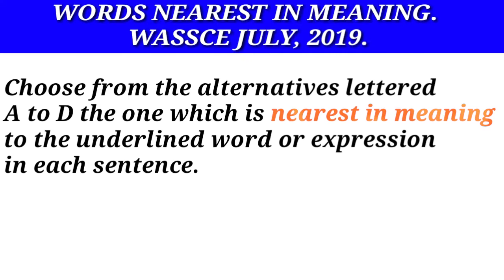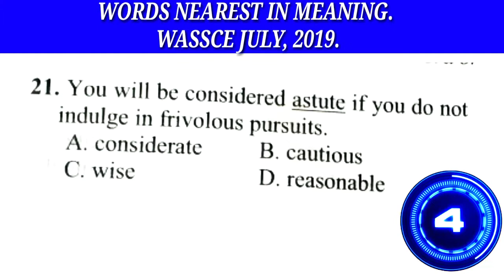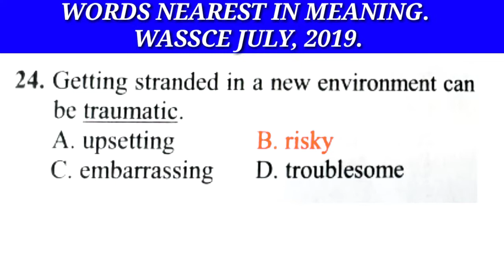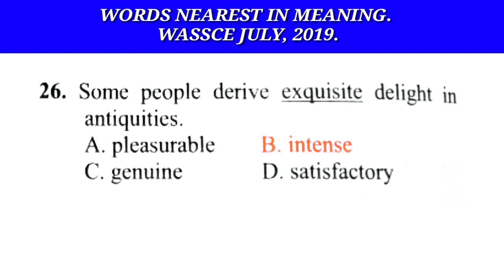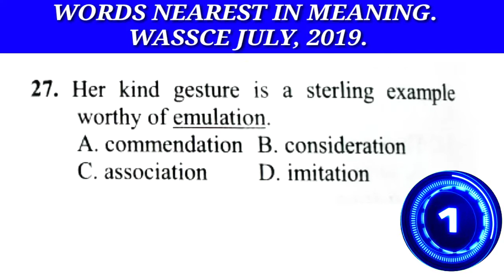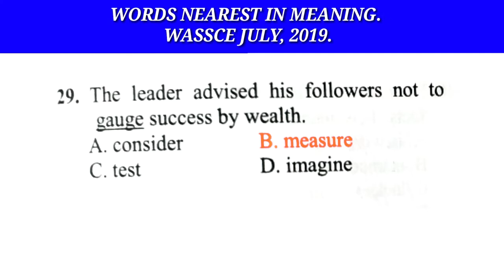WORDS NEAREST IN MEANING. WASSCE JULY, 2019.